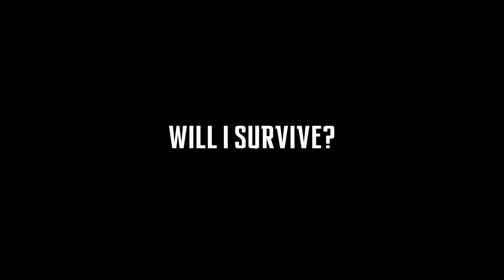THEY USED SPIKE TRAP TO KILL ME 😱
INTENSE GAMEPLAY WITH HINDI VOICEOVER, TIPS & TRICKS TO WIPE SQUADS EASILY WITH IQ AND SKILLS.

➤ TITLE : THEY USED SPIKE TRAP TO KILL ME 😱

★ Background Music/Sound :
    → { Warsongs Piercing Lights } ★